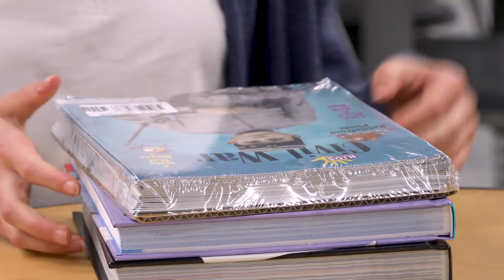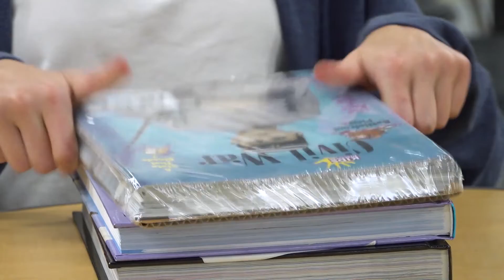Lawton Public Schools: SIP Bond Thank You - Freedom Elementary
Freedom Elementary made sure future students will know they have the Lawton/Ft. Sill community to thank for their new library and text books!